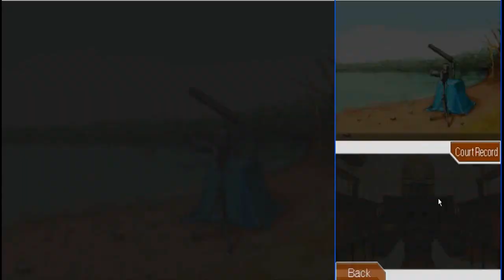Zagrajmy w Phoenix Wright: Ace Attorney cz. 55 "Phoenix żądny kasy"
W tej części skupimy się na tym, aby wyciągnąć Mayę z aresztu do którego trafiła poświęcając się w poprzedniej rozprawie. Dowiadujemy się przy okazji, że Edgeworth jest nam wdzięczny za okazaną mu pomoc, oraz dobijamy targu z Lottą, która żąda od nas sensacji na Gourdy'ego.